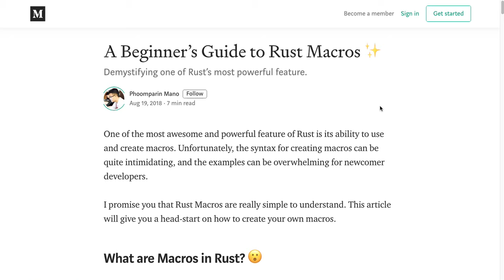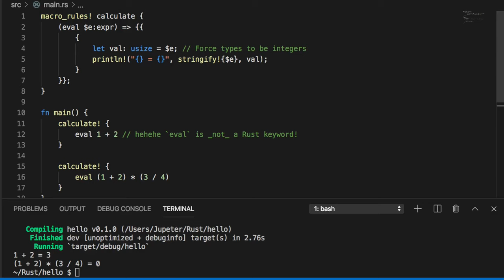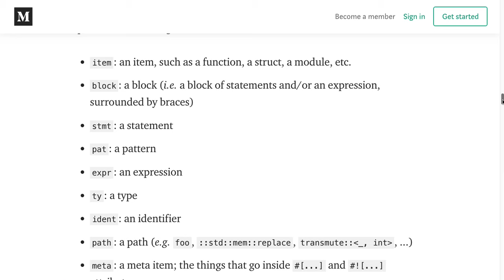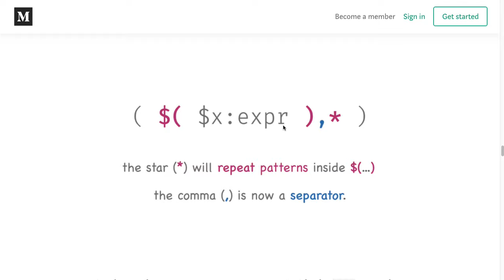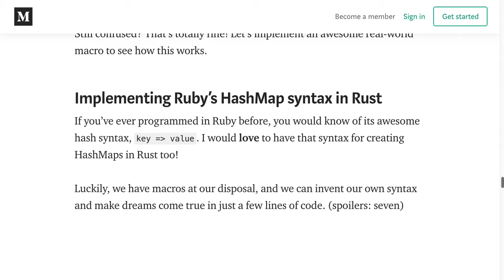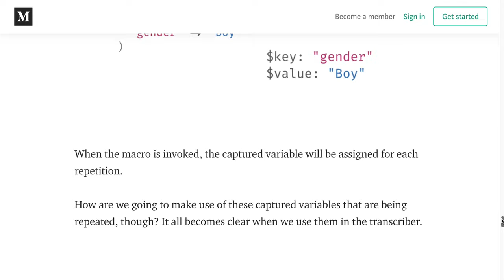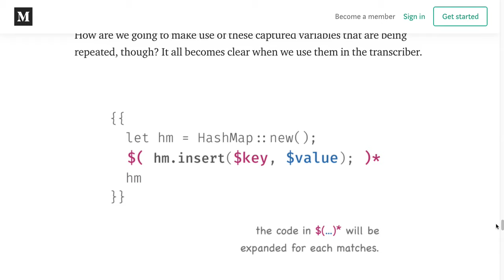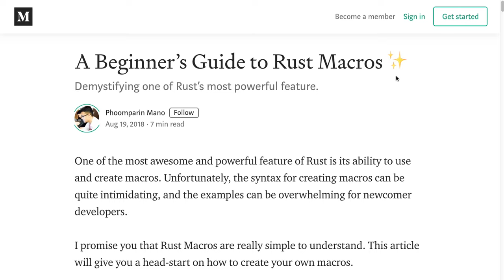[러스트] 105 - macro 중간 정리